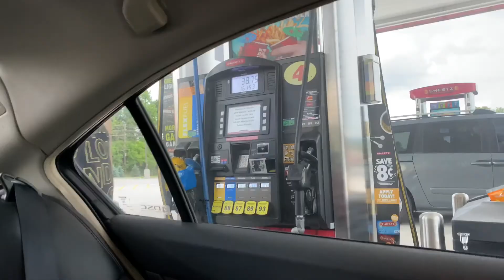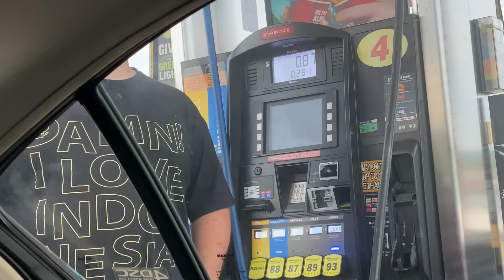WAJIB NONTON! 5 HAL YANG GAK ADA DI AMERIKA, TAPI ADA DI INDONESIA| PART 1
Hai guys,

Divideo kali ini gue kasih tau ke Kalian 5 HAL yang di Amerika gak ada, tapi di Indonesia Ada (Baseon pengalaman pribadi dan Hal yang kulihat selama tinggal di Amerika)

Apa aja?
Yuuk tonton sampe habis.

Thankyou,
Staysafe & stay healthy

Background song/ music:
- Rosa - Hati yang kau Sakiti
- FortyThr33 - Bay breezy
- MBB - Take it easy
- Joakin karud - Rock